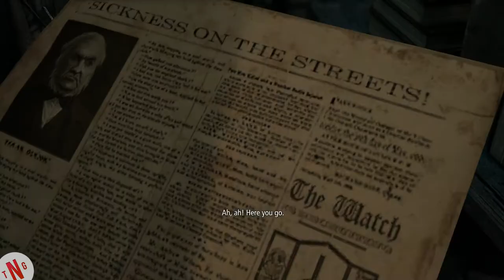Thief Gameplay Episode 3 Meet Bassco Who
Hi all. So the time has com to meet Bassco WHO ever that is?. So sit back and Enjoy.